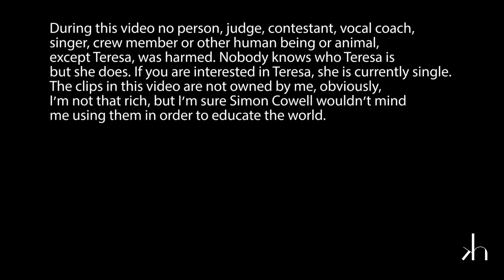The Eeks Factor - Pronunciation mistakes at The X Factor Italy spotted by Kris and his tips.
Let's take a look at some mistakes I found during the first two live shows of The X Factor Italia 2019 and my little tips on how to not repeat them. I'll get round to explaining how to fix these mistakes in future videos. What other pronunciation mistakes do you find difficult to fix?

Come on guys! I'm rooting for you! You can do it!
Message for Sfera - I love your makeup!